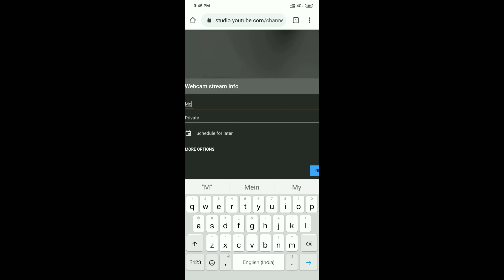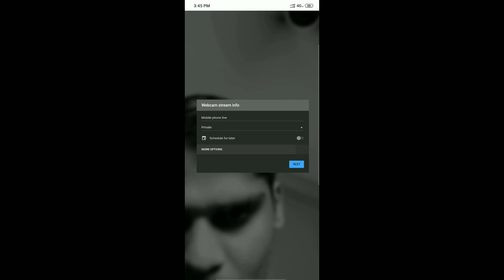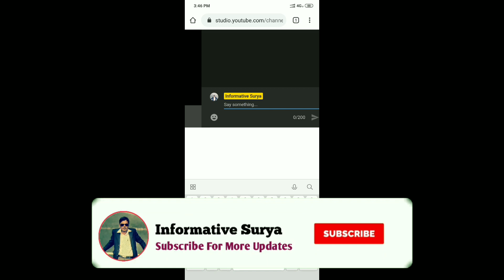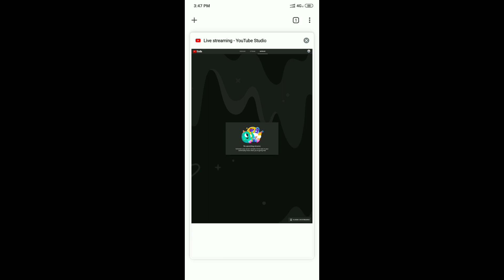YouTube Tutorial 20 | How To Go Live From Mobile Without 1k Subscriber | Informative Surya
In this video I discuss about how to go live from your mobile without 1000 subscribers. This video will cover the following topics:

How to go live from mobile without any application
YouTube mobile live
Go live from mobile without any application
How to go live from mobile
 Live trick
YouTube mobile live trick

My Laptop
Tripod 1
Tripod 2
Mic 1
Mic 2